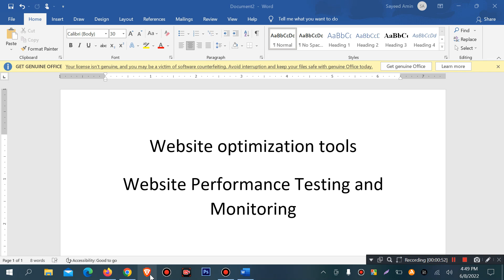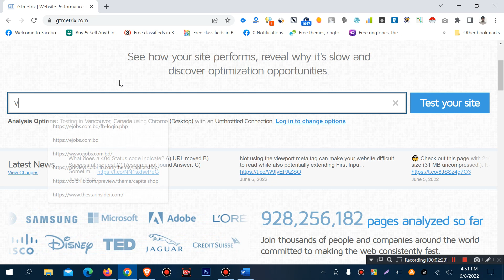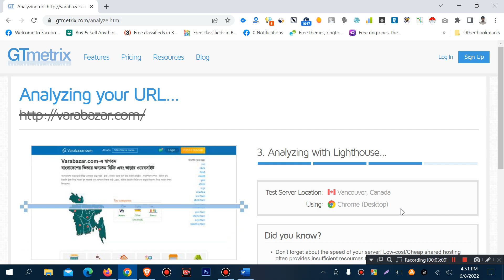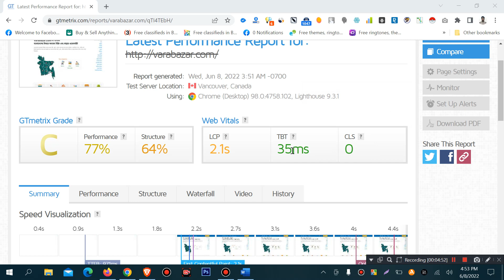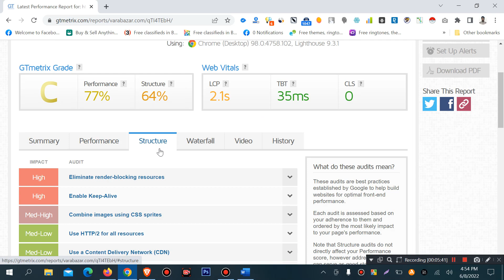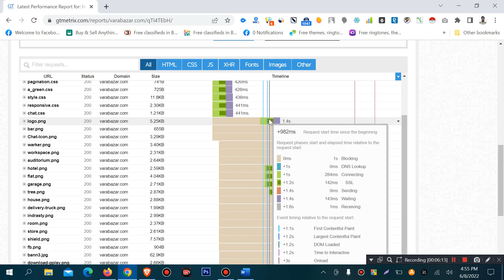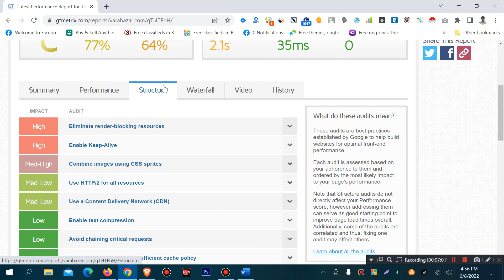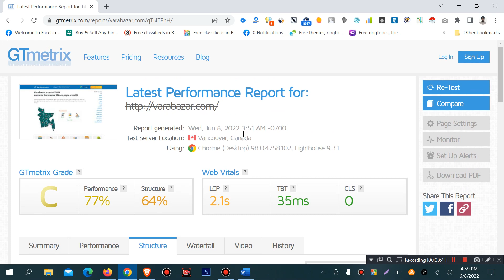Website Performance and Optimization Test | GTmetrix Performance Monitoring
How To Test Website Speed | Check Web Performance |  Check Page load time